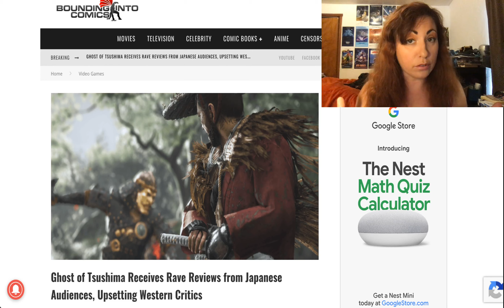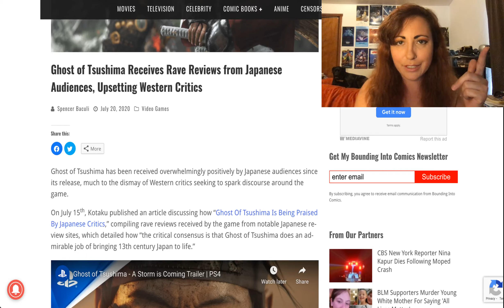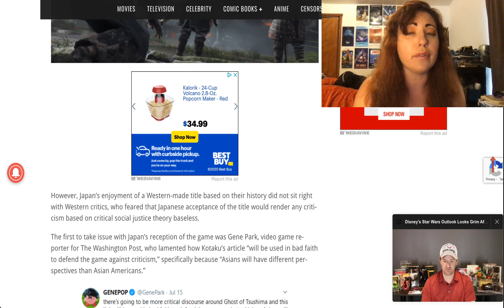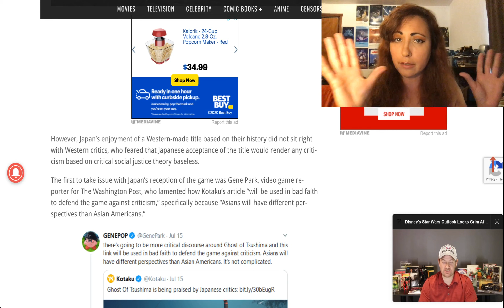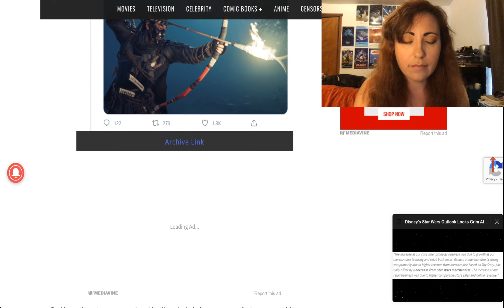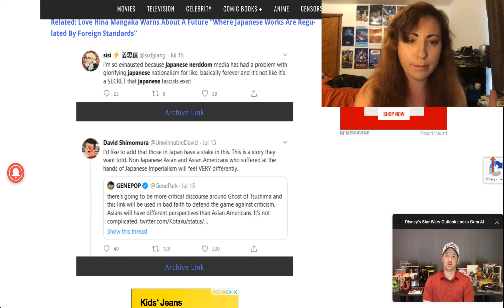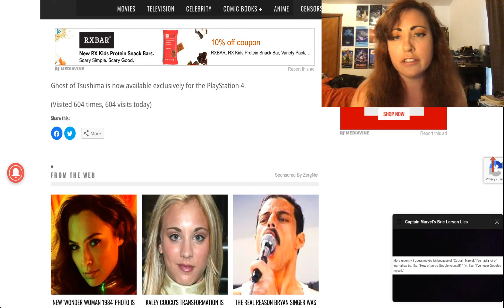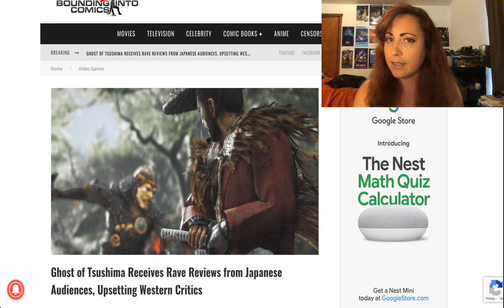Western Critics UPSET Japanese Love Ghost of Tsushima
Like clockwork, SJWs and white saviors are upset Japanese critics LOVE Ghost of Tsushima. Cue the world's smallest violin.